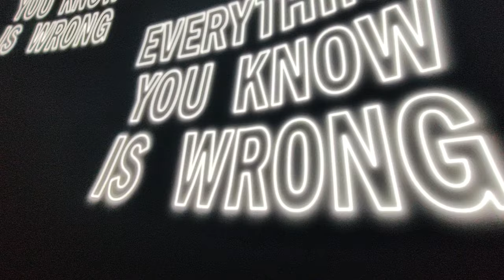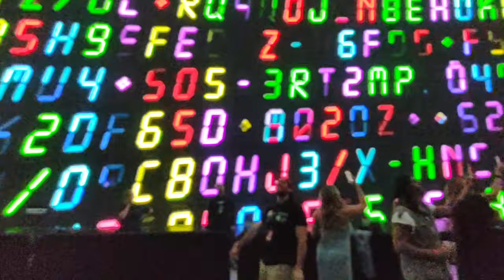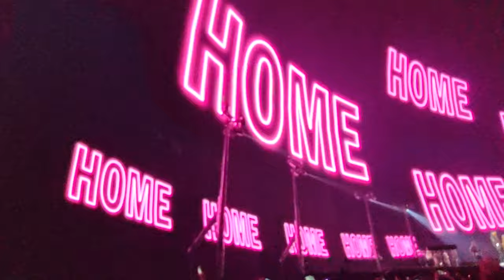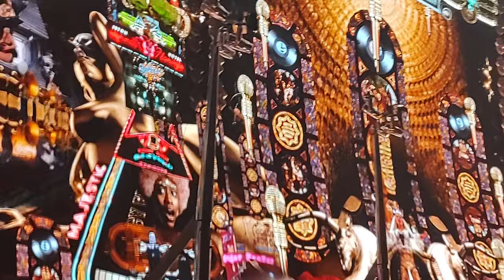U2 OPENING NITE @ THE SPHERE , LAS VEGAS 8TH WONDER OF THE WORLD ! FIRST 19 MINS FROM THE FLOOR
THE SPHERE  !! this place is the next level in full immersion entertainment of sound & cinema  just incredible...SOUND & VISUALS LIKE NO OTHER PLACE ...ANOTHER DIMENSION ANOTHER DIMENSION !!
 3D LMAO ..CANT TOUCH THIS PLACE
... 8th wonder of the world